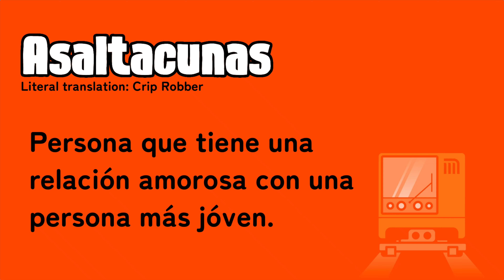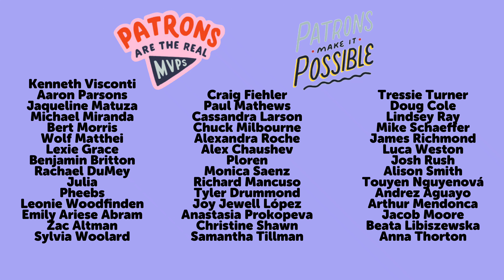Te caché basqueando | Mexican Slang Words You Need to Know | HelloSpanish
Mexican slangs played by puppets with real situations.